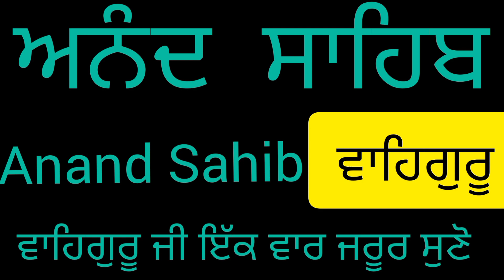ਅਨੰਦ ਸਾਹਿਬ ਇੱਕ ਵਾਰ ਜਰੂਰ ਸੁਣੋ ਜੀ ਵਾਹਿਗੁਰੂ ਕਰੂਗਾ ਕਿਰਪਾ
ਆਨੰਦ ਸਾਹਿਬ ਇੱਕ ਵਾਰ ਜਰੂਰ ਸੁਣੋ ਜੀ ਵਾਹਿਗੁਰੂ ਕਰੂਗਾ ਕਿਰਪਾ###@##@